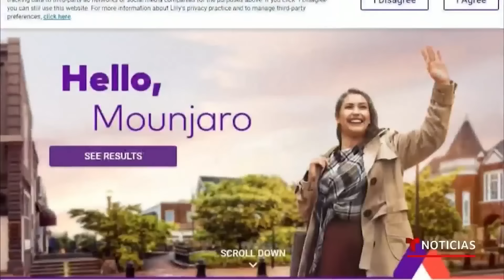Medicamento asombra por su capacidad para bajar de peso | Noticias Telemundo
Video oficial de Noticias Telemundo. El Tirzepatide fue aprobado por la FDA pero para combatir la diabetes. Sin embargo tiene un efecto secundario muy particular: quienes lo tomaron perdieron de 35 a 52 libras. "No ha habido nada más efectivo para perder peso", explica el Dr. Robert Gabbay.